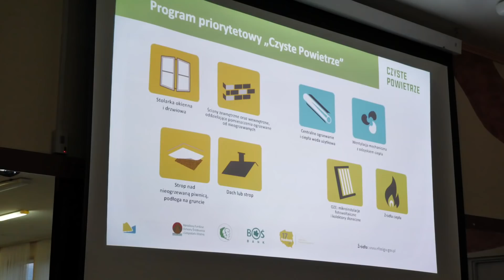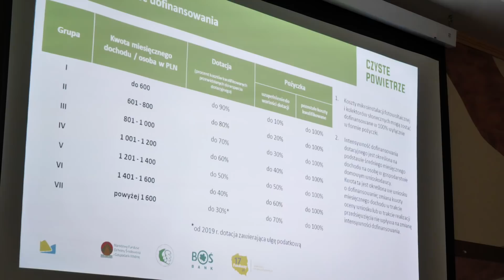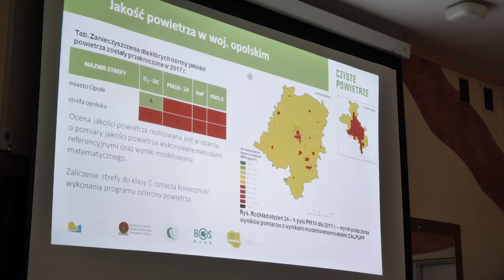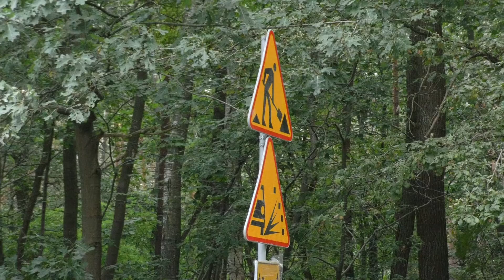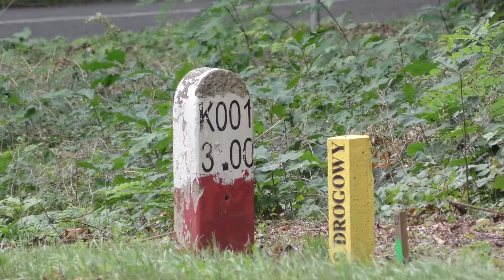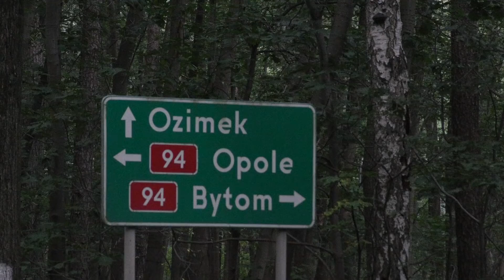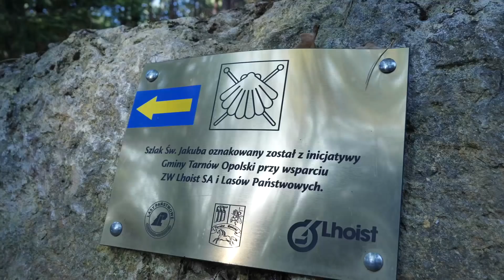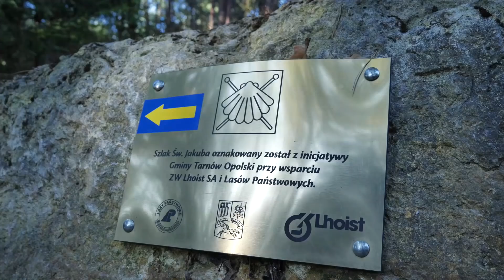PAŹDZIERNIK - Tarnów Opolski TV 2018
W tym sewrisie powiemy:
- program czyste powietrze
- kiedy powstanie rondo w Tarnowie Opolskim
- mieszkańcy na szlaku Świętego Jakuba
- ewakuacja urzędu gminny

ZAPRASZAMY!